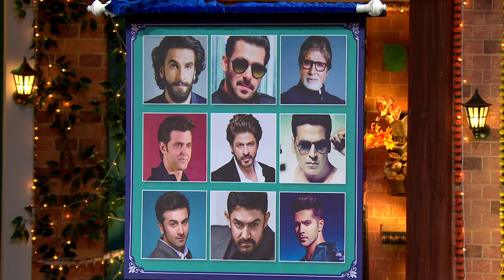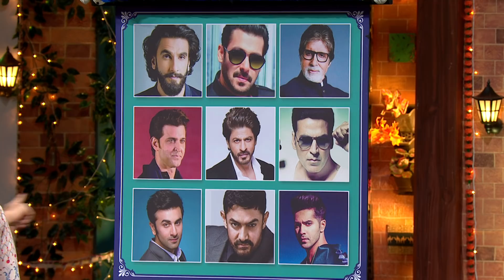The Kapil Sharma Show - Movie Saand Ki Aankh Episode Uncensored| Bhumi Pednekar, Taapsee Pannu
Watch out for exclusive uncensored footage of "The Kapil Sharma Show" - Movie "Saand Ki Aankh" Episode. Sit back & enjoy.